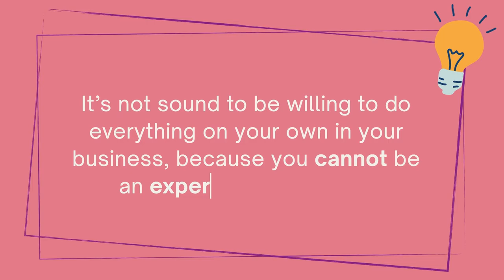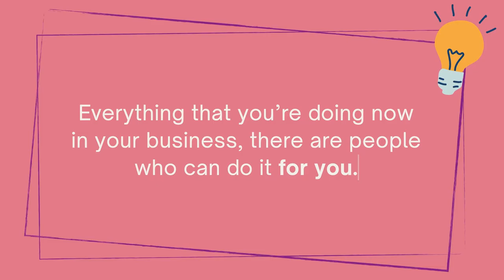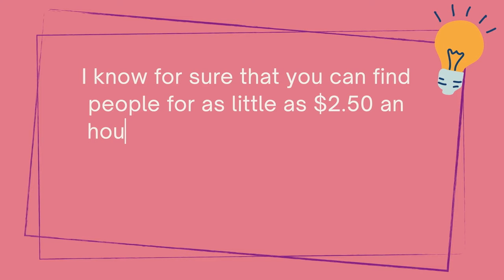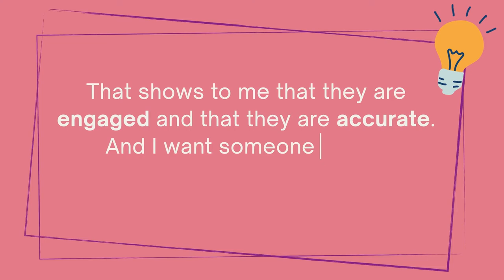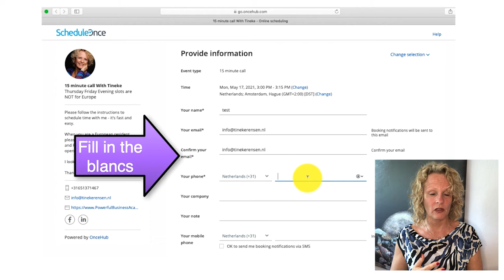6 Tips for Hiring a VA on a Tight Budget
Are you looking to hire a VA? Here are 6 helpful tips for hiring additional team members, even when you're on a budget.